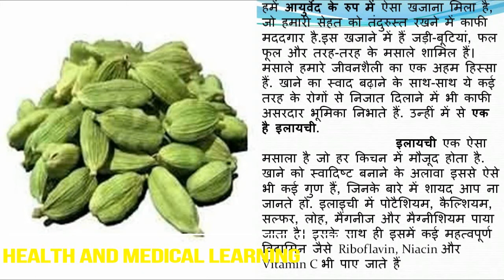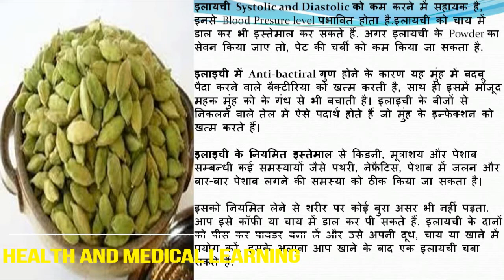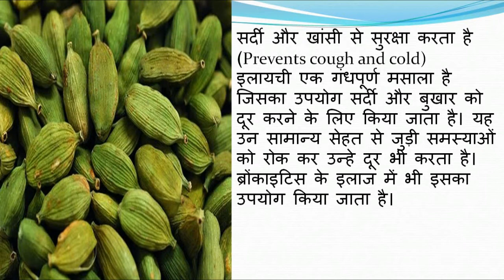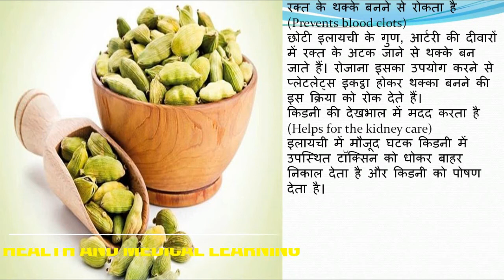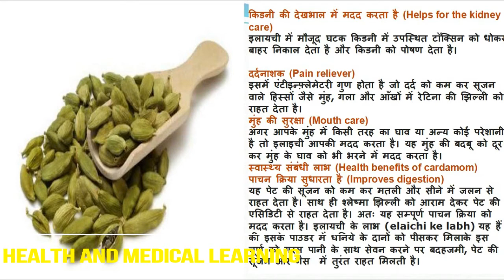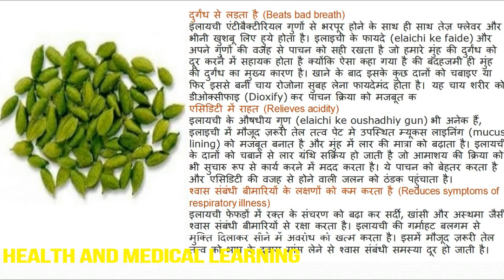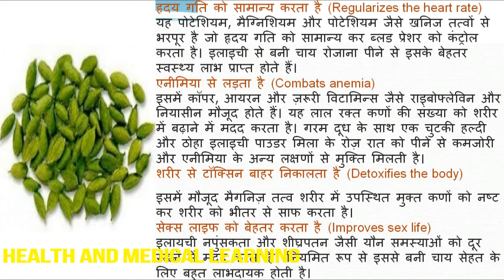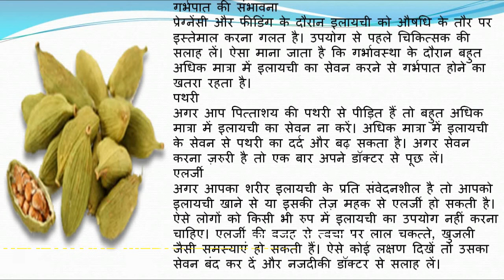ELAICHI OR CARDAMOM // ADVANTAGES AND DISADVANTAGES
WHAT IS ELAICHI?

ELAICHI ADVANTAGES.
ELAICHI DISADVANTAGES.
CARDAMOM ADVANTAGES.
CARDAMOM DISADVANTAGES.

Learn about the nutrition and food chart please down load the